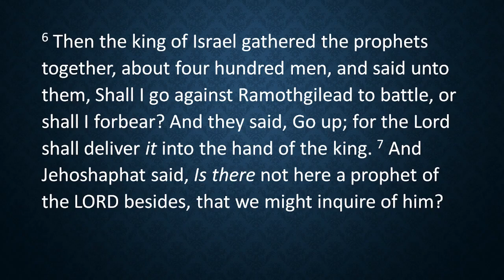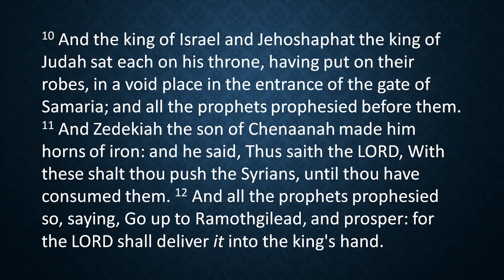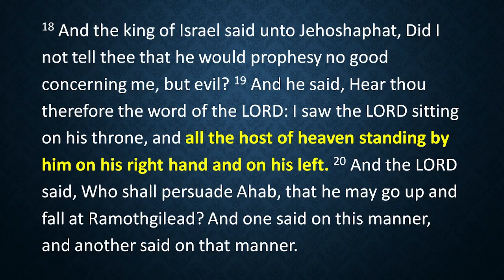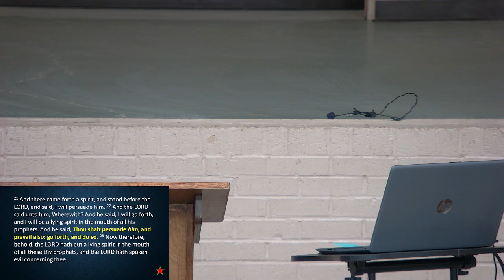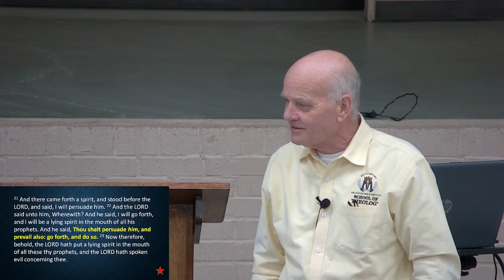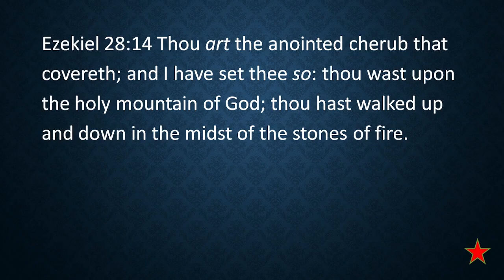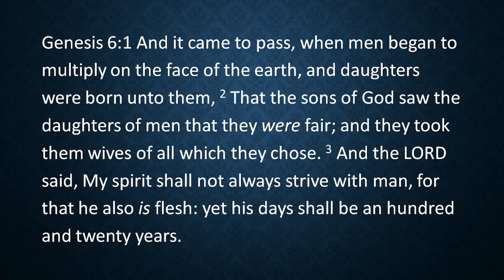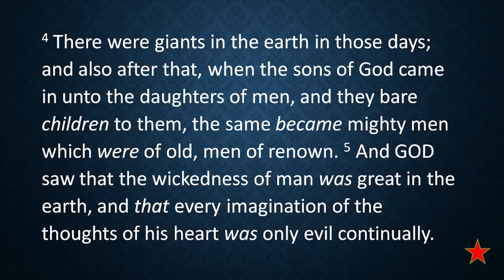Divine Council Session 1